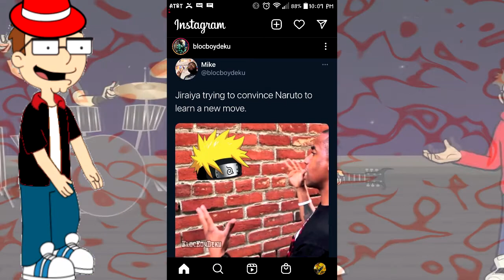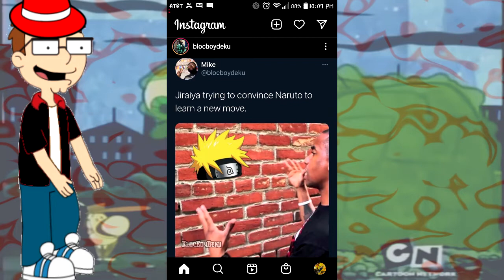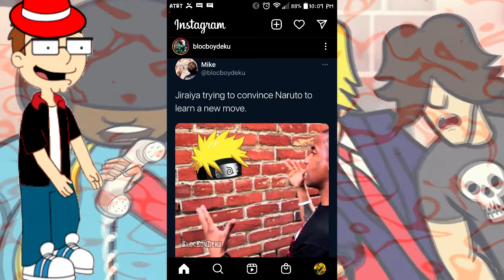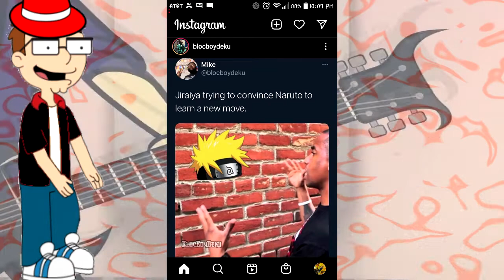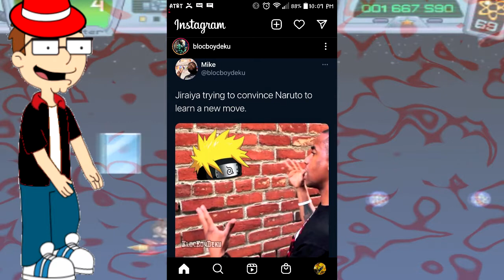Nonz : Uncle Tommy Project "Brick House Bandit"